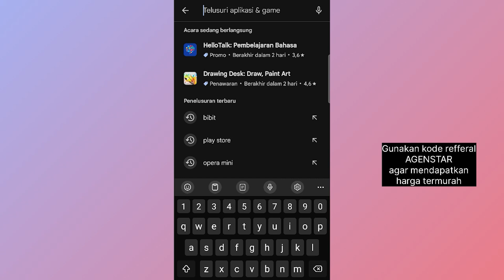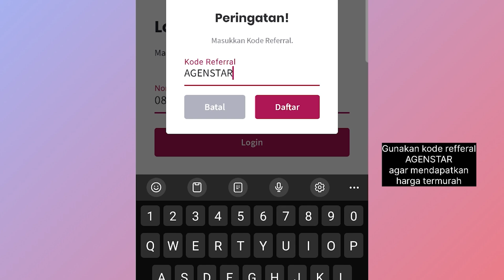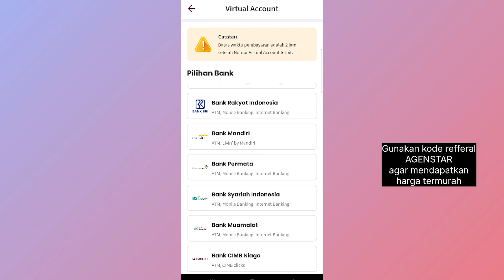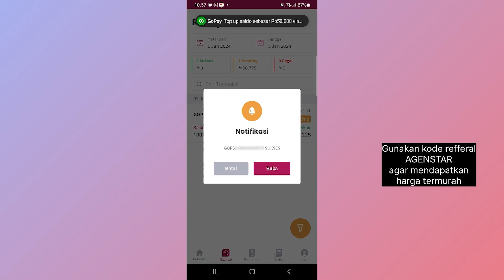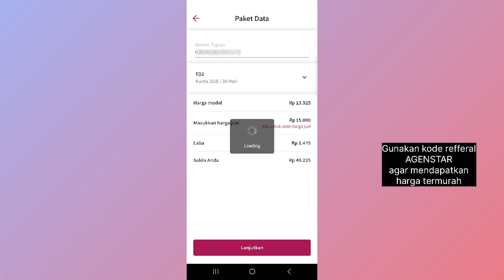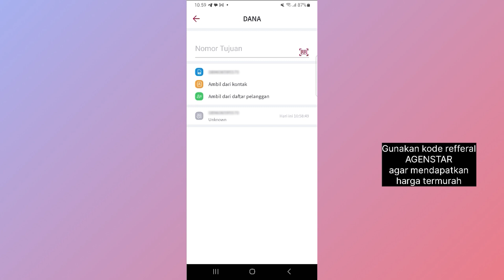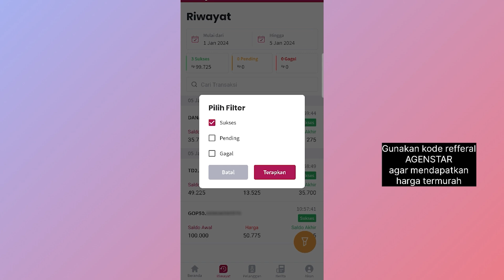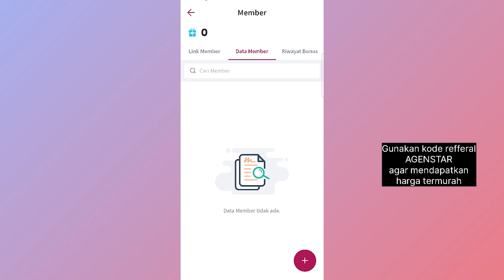IDE BISNIS ONLINE 2024, REVIEW APLIKASI AGEN PULSA DAN PEMBAYARAN ONLINE TERBAIK‼️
HALO GUYS!
Kali ini aku mau review lagi aplikasi pulsa yang bisa bikin untung banyak buat kamuu karna lengkap menjual hampir 1600++ produk digital, + harganya murah jadi kamu bisa untung banyak. User aplikasi ini juga sudah mencapai 100ribu++ download loch, jadiii langsung cobain yuk!

Download aplikasi star pulsa di playstore ya!
Jangan lupa pakai kode refferal AGENSTAR